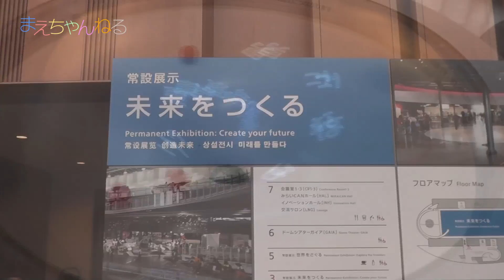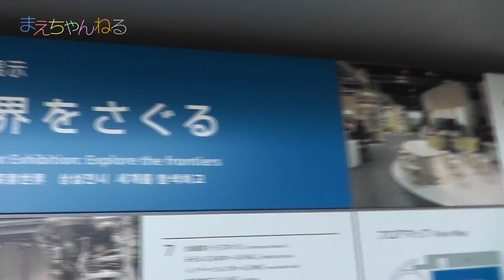日本科学未来館（Miraikan）へ行ってきました！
東京お台場にある日本科学未来館へ行ってきました！
さすが国立の施設だけあってかなり充実していました。
特にHONDAの「ASIMO君」の実演と、10,362枚の有機ELで作られた地球「Geo-Cosmos」は圧巻でした^^

ここはプラネタリウムが人気らしいんですが、今回残念ながら行く事ができませんでした。
また機会があったら行きたいと思います。

ちなみに今回の撮影はPanasoni HC-V300MとMMCスタビライザーを使用しています。

▽Panasonic デジタルハイビジョンビデオカメラ 内蔵メモリー32GB HC-V300M（Amazon）

▽Hague Mini Motion Cam Stabilizer スタビライザー（Amazon）